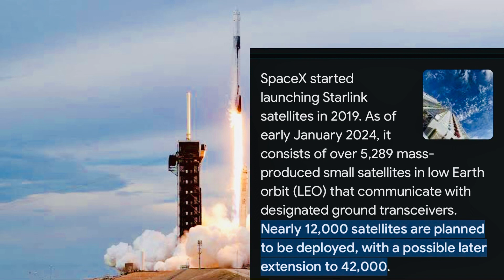What is Elon musk’s Starlink project | internet speed solved|explained Urdu/hindi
Title: "Elon Musk's Starlink Train in the Sky? | Internet Speed Solved!"

Description:
🛰️ Curious about the mysterious Starlink train lighting up the night sky? Join us in this video as we unravel the magic behind Elon Musk's Starlink satellite constellation. Discover how this space-age technology is revolutionizing internet connectivity worldwide, promising to solve internet speed woes for many!

🚀 In this exploration, we delve into the science, technology, and impact of Starlink on global internet access. Will it truly solve the internet speed puzzle? Let's find out together!

My topics